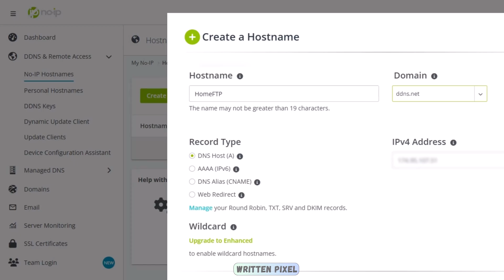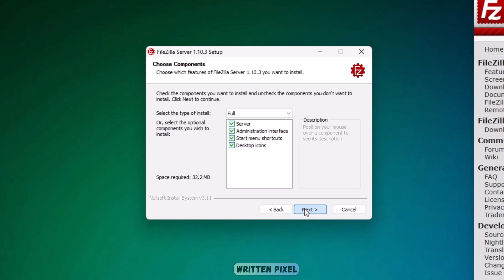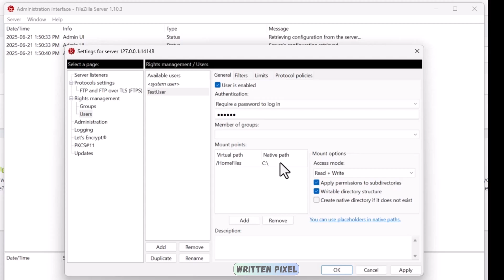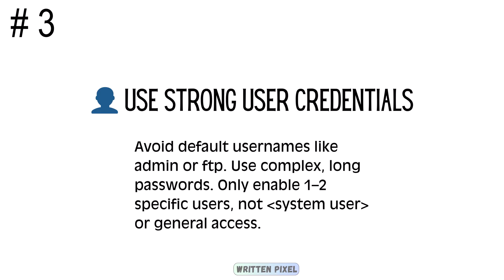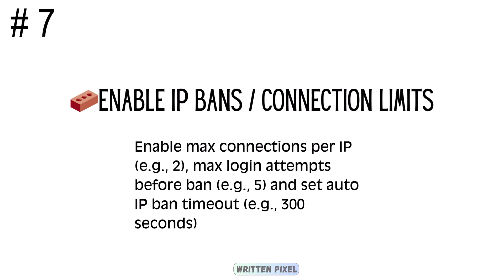Set Up an FTP Server on Windows 11/10 and Access It from Anywhere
Want to access your Windows PC files from anywhere — even outside your home network?
In this step-by-step tutorial, I’ll show you how to set up an FTP server on Windows 11 or Windows 10 using FileZilla Server, and how to connect to it remotely from another computer or your phone.

Whether you're working from home, transferring files between devices, or just want to build your own cloud-like setup, this guide has you covered.

✅ In This Video You'll Learn:
How to install FileZilla Server on Windows 11/10
How to create FTP users and set up shared folders
How to forward ports on your router for remote access
How to connect using another PC or a mobile device
How to secure your FTP setup using TLS (FTPS)

🔐 Bonus tip: Use a custom port and passive mode for better compatibility.

00:00 Introduction
00:10 Initial Setup
00:18 DNS Hostname Setup (DDNS)
00:36 Firewall Port Configuration
00:54 Router Port Configuration (Port Forwarding)
01:23 FileZilla Server Installation
01:49 FileZilla User Configuration
02:05 FileZilla Server Configuration (Listeners & Passive Ports)
02:14 FileZilla Server Configuration Test
02:22 Test and Connect from Phone or Another PC
02:57 FTP Security Tips (FTPS, user access, and hardening)